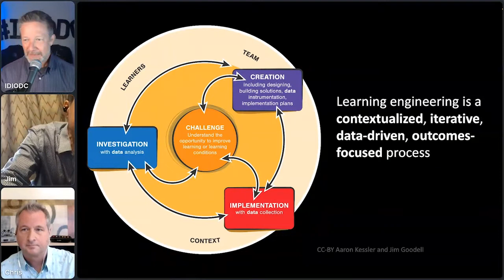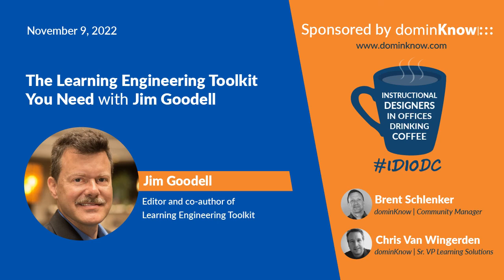The Learning Engineering Toolkit You Need with Jim Goodell- IDIODC Ep #209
Learning Engineer may sound like a fancy new title for instructional designers, but it's so much more than that. The current state of our "industry" is spread quite thin across many domains. There is art, science, technology, humanity, politics, business, and so much more all part of the work we do as corporate training professionals of one form or another. Learning Engineering finally brings it all together under one banner.

Jim Goodell is the editor of the new book The Learning Engineering Toolkit. He joins us to talk about the growing number of practitioners adapting to this more complete understanding of the work we do and services Learning Engineering provides for the enterprise.

This conversation will appeal to everyone in the L&D, and corporate training industry. And whether you're new to Instructional design or a seasoned professional you'll benefit from understanding the future of Learning Engineering. The Learning Engineering Toolkit is everything you need to get started.

Save your spot in crowdcast today! You don't want to miss this.